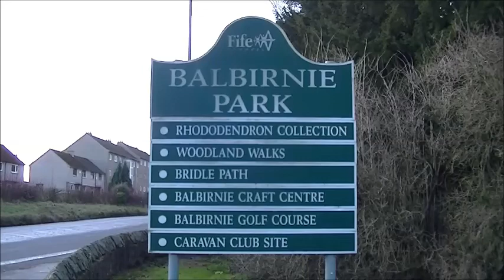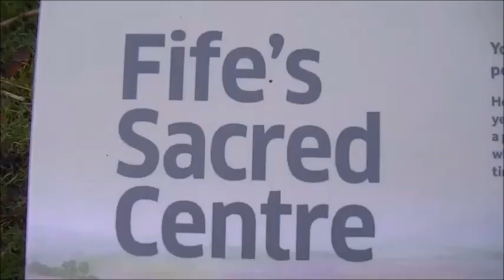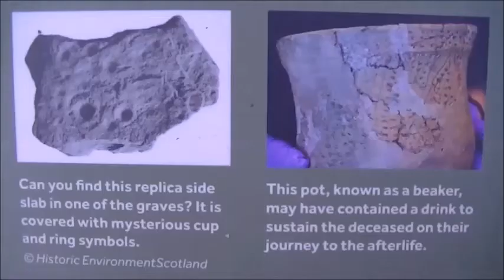BALBIRNIE PARK, GLENROTHES, SCOTLAND